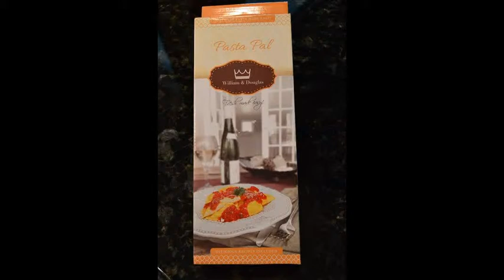William & Douglas "Pasta Pal" Ravioli Maker Molds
One thing we thoroughly enjoy around here is pasta and raviolis. We've grown accustomed to the frozen ones you can buy at the store, but sometimes you want to make your own, filled how you want them filled, and fresh. William & Douglas knows my pain, and offered me the Pasta Pal Ravioli maker to soothe my soul!

to read the entire review! Thanks for looking!